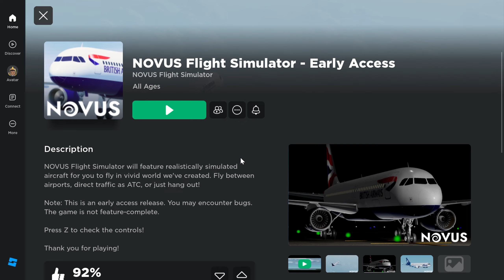This Flight sim is BETTER than you think! (reupload)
had to re-upload the OG vid😭